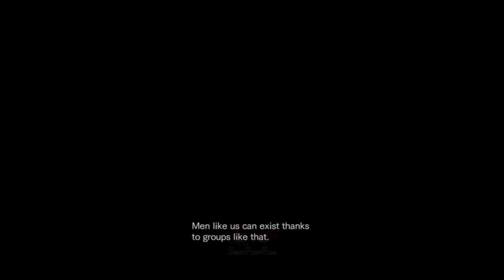AKHIRNYA BERTEMU !! - RESIDENT EVIL REVELATIONS . PART 8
Episode 8. All on the Line (Handprint : 4)
01:10 Ep. 8.1 Jill Valentine . 1.17 A.M. BSAA Headquarters / Control Room
25:42 Ep. 8.2 Chris Redfield . A Little Earlier Mediterranean Sea (to Queen Zenobia)
31:17 Ep. 8.3 Jill Valentine . 2.14 A.M. Casino

Masih melanjutkan gaming, Jill Valentine dan Parker Luciani terjebak di dalam kapal yang mau tenggelam. Akhirnya mereka bertemu dengan Chris Redfield dan Jessica Sherawat. Merekapun bertukar partner, Chris Redfield bersama Jill Valentine dan Parker Luciani bersama Jessica Sherawat.

Perangkat :
ASUS A53SV-SX710D (Laptop)